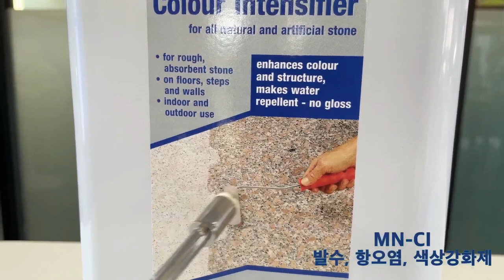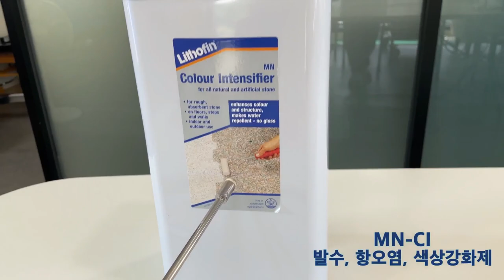스팀지니 MN CI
무광대리석, 화강석 등 석재의 선명도와 보호 효과를 주는 제품입니다.